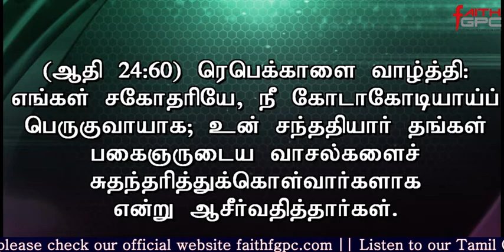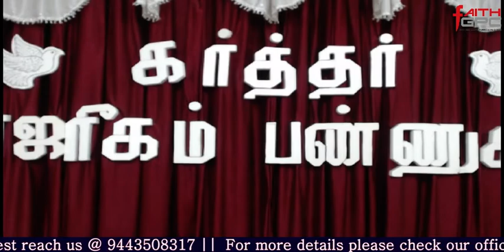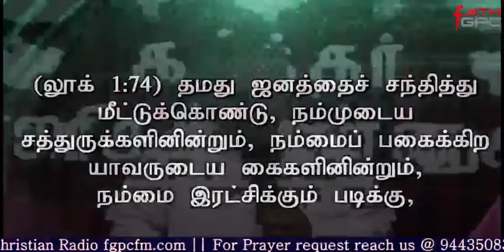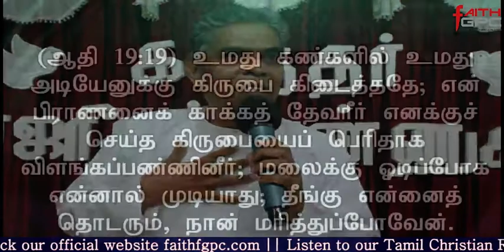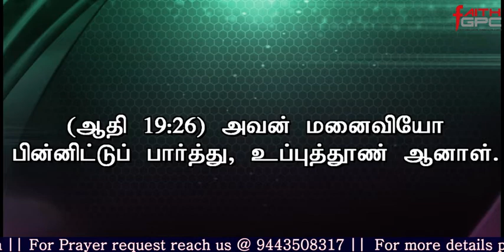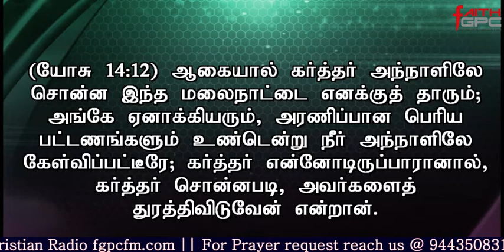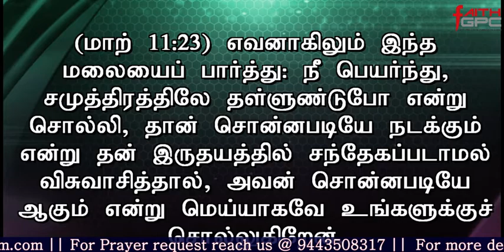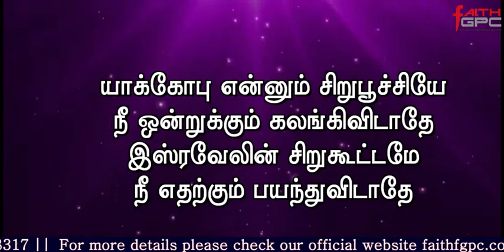Tamil Christian Church - Faith FGPC Live 05-11-2017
SERMON BY Pastor.Samuel